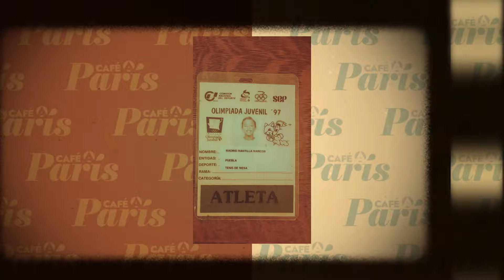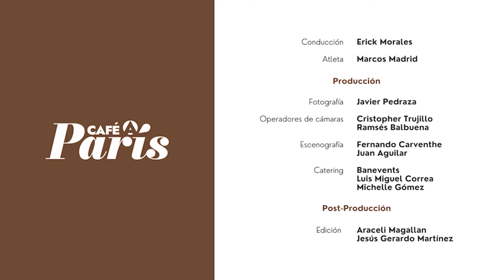El tenismesista poblano Marcos Madrid vivirá sus segundos Juegos Olímpicos en París 2024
Serial de entrevistas junto a @EMSportsMX rumbo a nuestra cobertura especial desde la sede de los Juegos Olímpicos